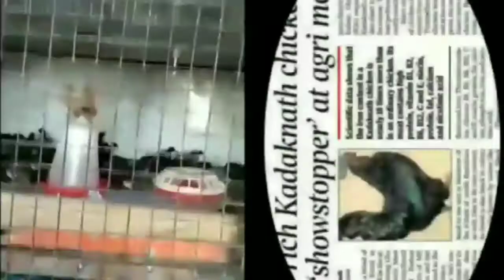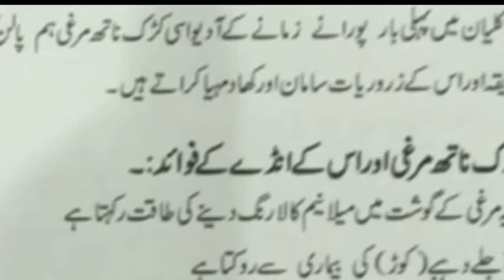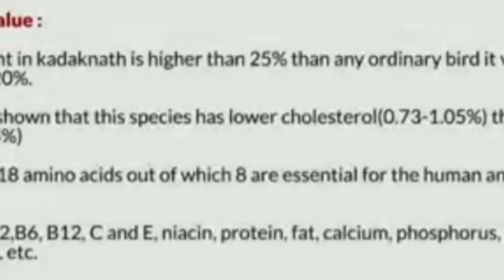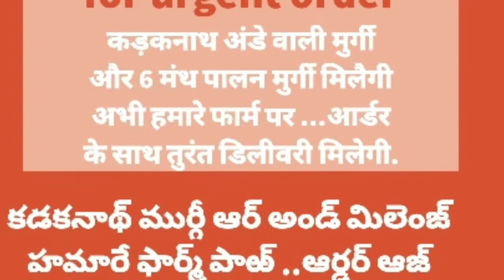मुर्गी पालन कारोबार ||कड़कनाथ चिक्स||SK agro company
Kam investment mein ziyada earning in short period ,aaj aise berozgari ke daur mein bahut achha muqa earning karna ka ... Call for more detail ..